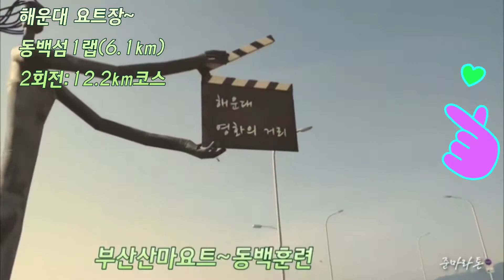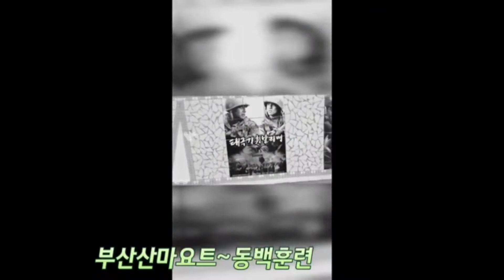부산산마(요트장~동백섬~요트장)2회전 약12.2km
요트장~동백섬1랩~요트장(약6.1km)×2회전 약12.2km